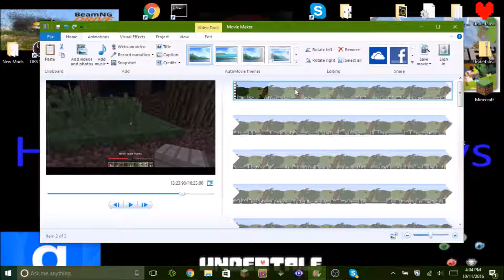SMP EP 1 FIANALY!!!!!!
After weeks of working on and setting up the server I've finally done it.
robobunnybro and me Are Proud to present the SMP series